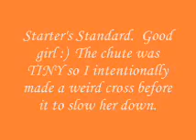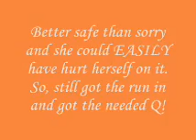Shock RACE 6 4 09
Just ran two runs with Shock.  I picked runs with contacts so I could rest in between obstacles :)  Still recovering from pneumonia and costochondritis.